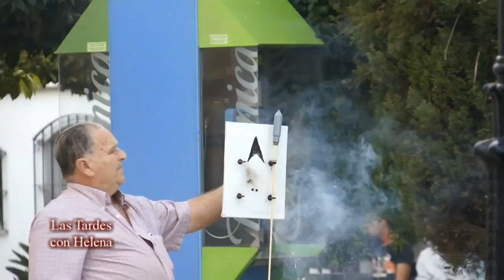Feria San pedro 2.012 Gigantes y Cabezudos.